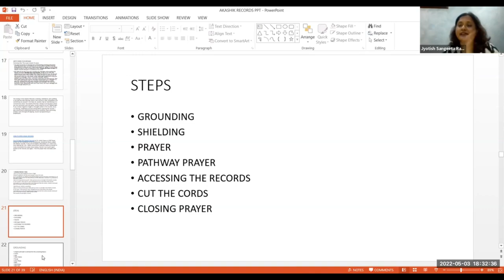How do you ask questions in the Akashic records?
In this video, I'm going to help you learn how to ask questions in the Akashic records. This is a powerful tool you can use to gain insight and knowledge into your life and the lives of others.

If you're curious about the Akashic records and want to learn how to ask questions in them, then this video is for you! I'll teach you how to use the Akashic records to your advantage and gain insight into your life and the lives of others. After watching this video, you'll be able to ask questions in the Akashic records and get the information you need to take your psychic development to the next level!